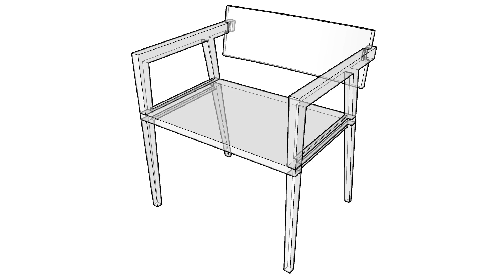Hudson Chair Study